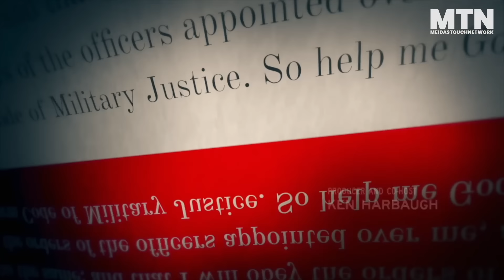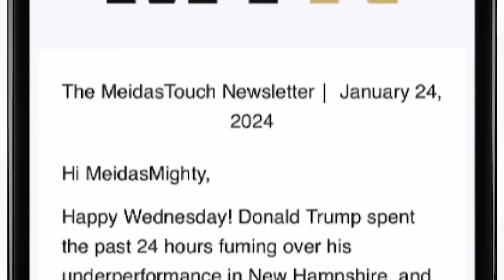Trump VP contender IMPLODES on Live TV, Damage Control Attempt BACKFIRES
Republican Governor of South Dakota Kristi Noem, who considers herself a contender for Donald Trump’s vice-presidential pick, experienced severe blowback after sharing a story in her upcoming book about shooting a puppy in a gravel pit. Dr. Amanda Weinstein explain the politics behind these displays of brutality.Support Against All Enemies